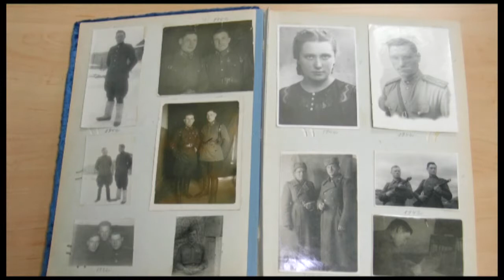Памяти замечательного человека и гражданина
Сидоренко Сергей Степанович